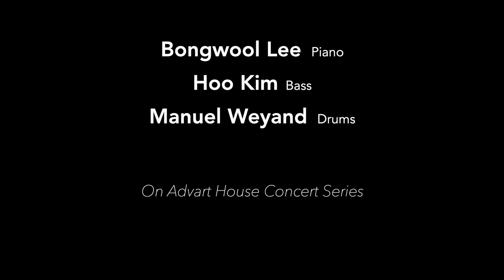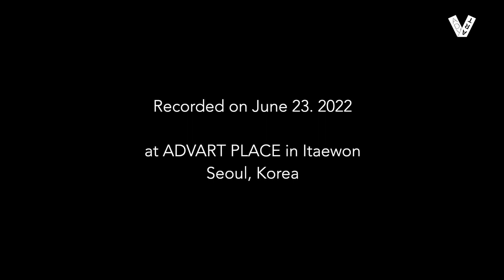이봉울 김영후 마누엘 바이얀드 트리오 Bongwool Lee Trio - Another Hidden World | House Concert @ Advart Place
BongwoolLee 이봉울 (Piano)
HooKim 김영후 (Bass)
ManuelWeyand 마누엘 바이얀드 (Drums)

producer: JongHaChoi 최종하
Video: JongHaChoi 최종하
Audio: SooYoungLee 이수영
Editing: SooYoungLee 이수영